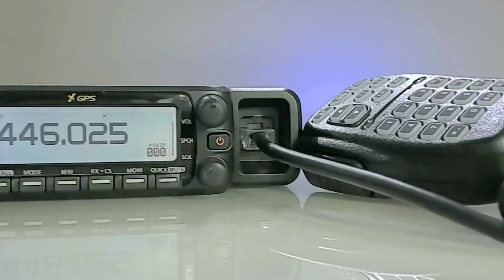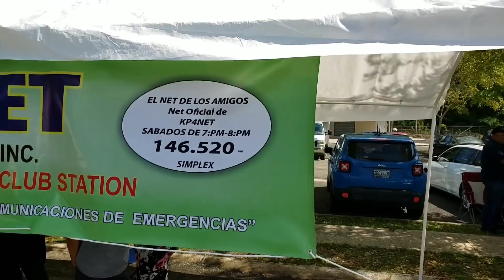Hamfest de la Montaña, Boricua como tú de KP4NET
HamFest de la Montaña, Boricua como tú de KP4NET edición 2019. Te invita el net de los amigos de KP4NET en  banda VHF 146.520 MHz, Radioafición Puerto Rico.
Repetidor de KP4NET en banda UHF 448.600 MHz.